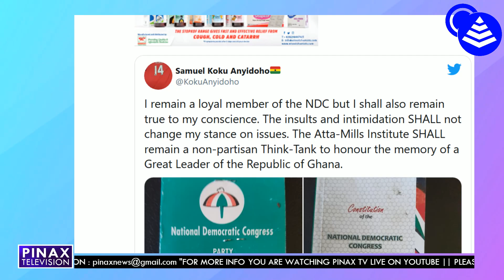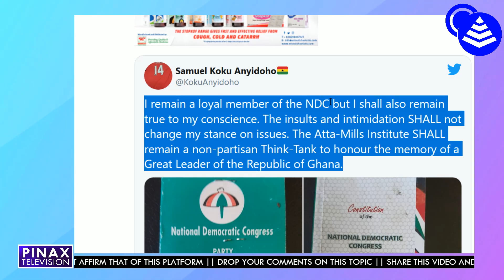Mahama's faith Diɛs in Supreme Court as Akua Donkor & Koku Anyidoho f!ghts...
Akua Donkor Sues Mahama in Supreme Court, Koku Anyidoho Bl@st NDC f!ghters...